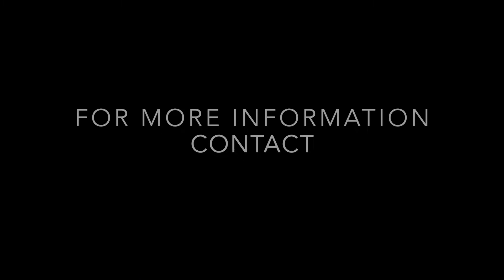WC Khaleesi September 21, 2022